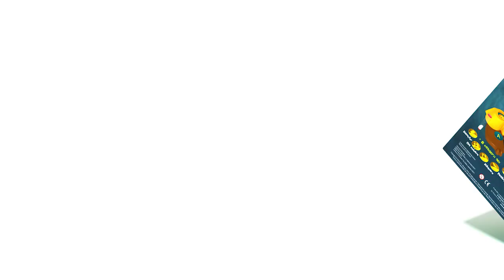Toma Pan - Joc de societate D-Toys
Jocul clasic revine acum într-o formă inedită cu 8 categorii noi. Spune primul un cuvânt care începe cu litera și categoria dată de bufniță pentru a colecționa cât mai multe jetoane! Se poate cumpăra la